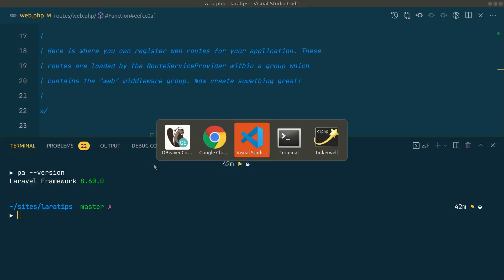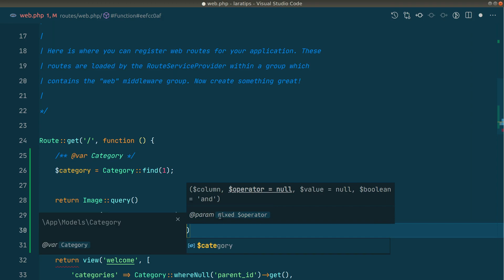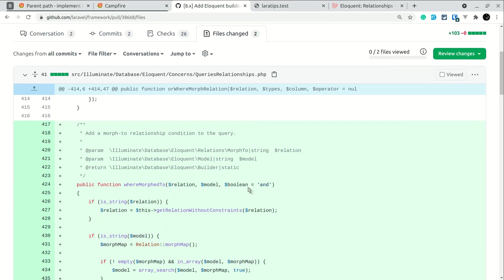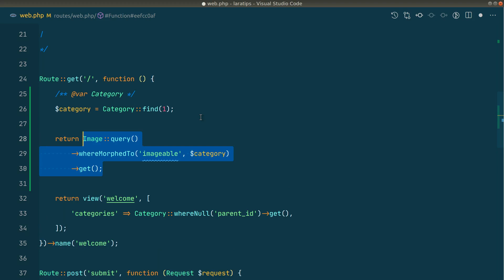New In Laravel 8.60.0 - A New whereMorphedTo Method To Get Morphed Relationship Data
In this video, we will look at the new method added in the latest version of Laravel 8.60.0. The new method is 'whereMorphedTo' which is the convenient method to get the data from the morphed relationship in Laravel.

Tech stack
Laravel
PHP